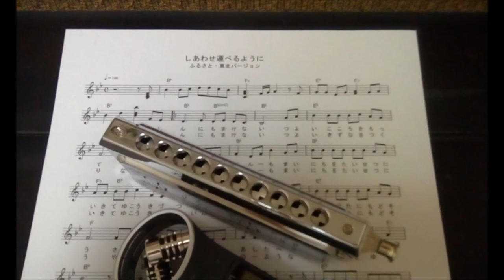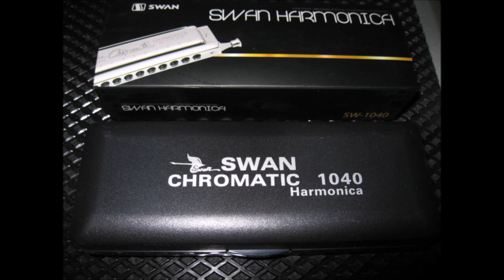Bring Happiness to the World - Harmonica SWAN (sw1040)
Chromatic Harmonica　Swan sw 1040
Use of accompaniment youtube sound source

Try to practice bend & bend vibrato !